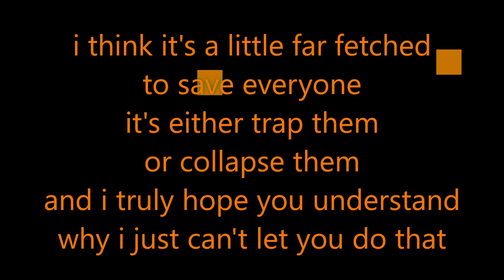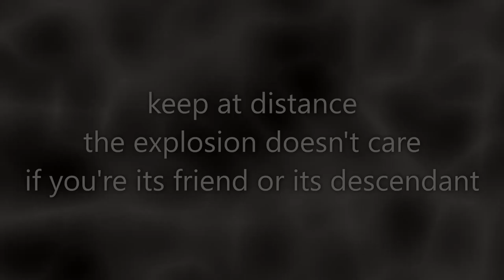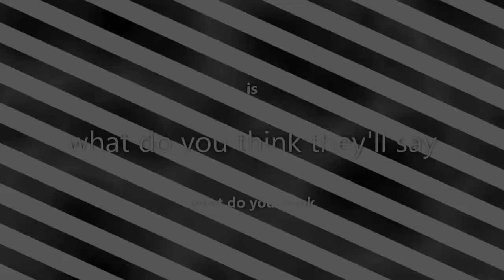RANIPLA WAS HERE 71